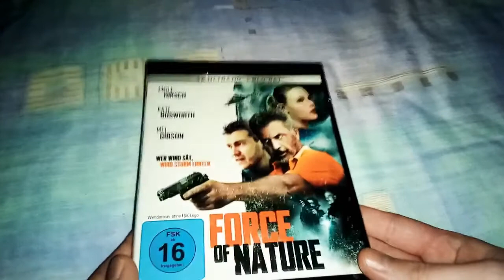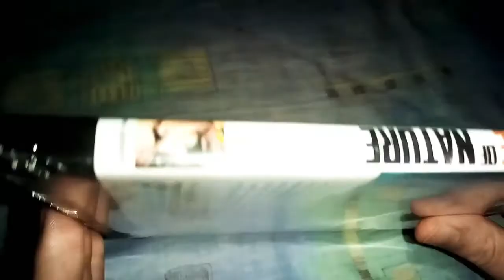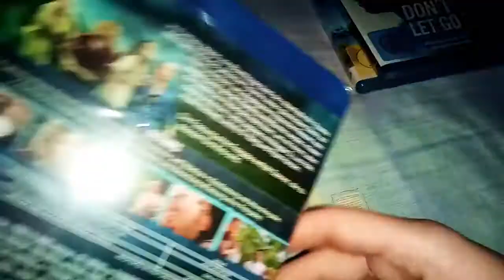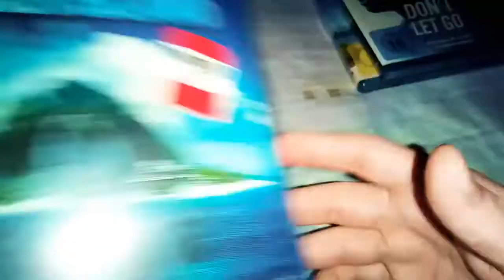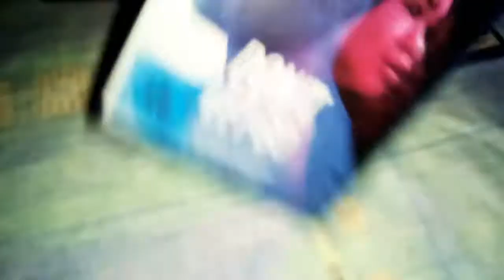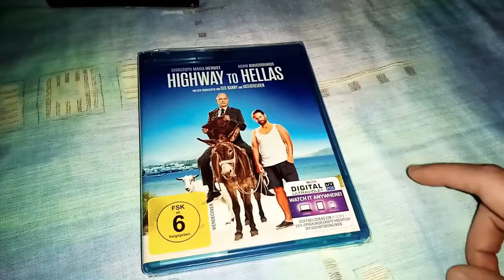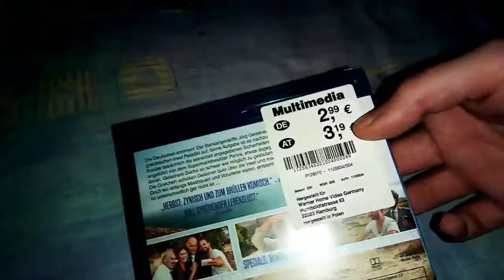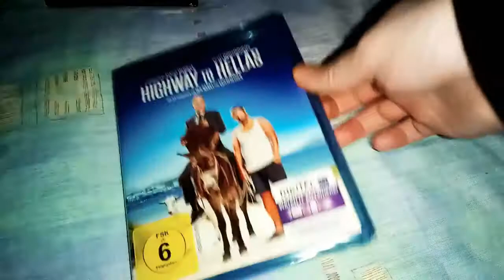XXL Update Folge 34 - 2020